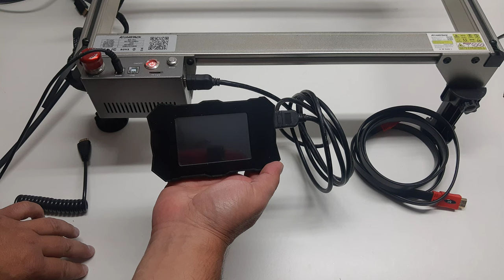HDMI cable for display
I met 3 types of HDMI cables.
  On the one that works, it says High Speed HDMI cable with Ethernet. It is described as PRIF GAMING CABLE PACK (HDMI AND PLAY AND CHARGE) FOR PS4
I found it for sale in the links, but in mine the logo is present on both sides of the plug, while in the links only on one of the parts.
You can search for something similar.

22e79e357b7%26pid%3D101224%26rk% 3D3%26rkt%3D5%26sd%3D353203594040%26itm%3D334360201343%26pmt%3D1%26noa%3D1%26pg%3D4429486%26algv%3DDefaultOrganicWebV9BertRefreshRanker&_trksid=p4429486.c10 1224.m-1